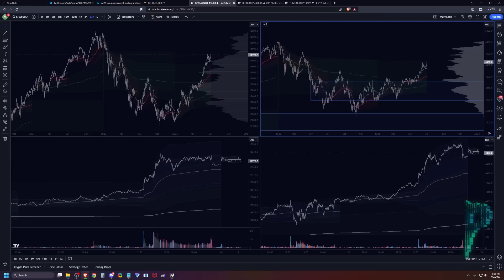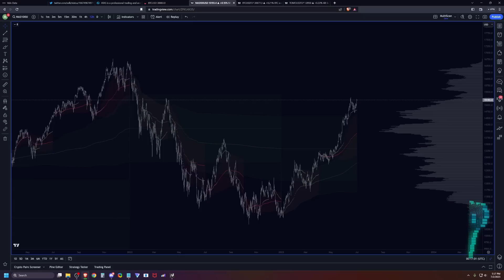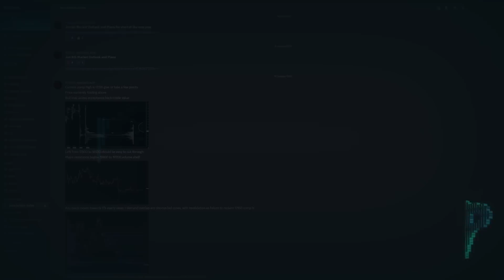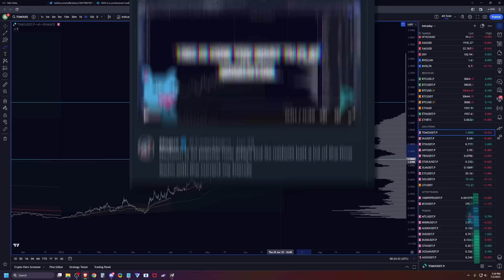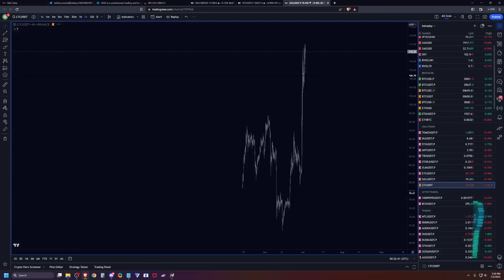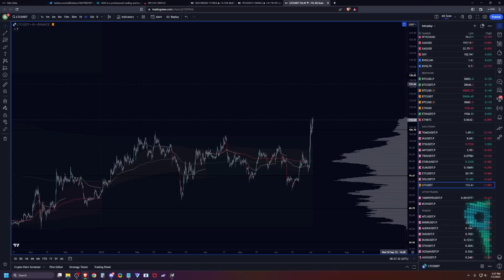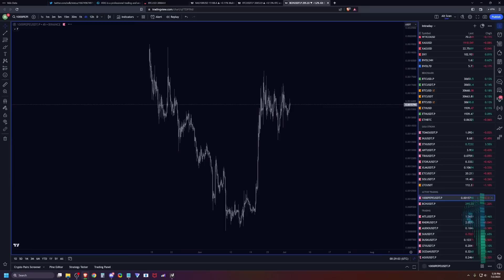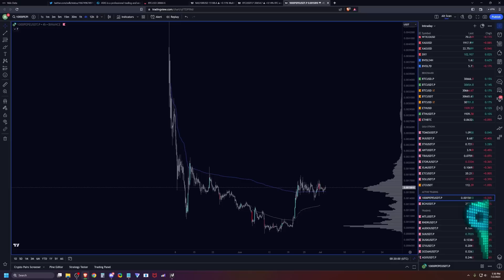Dino Coins Poppin - Market Outlook July 2nd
Market Outlook and Plans for the week ahead July 2nd